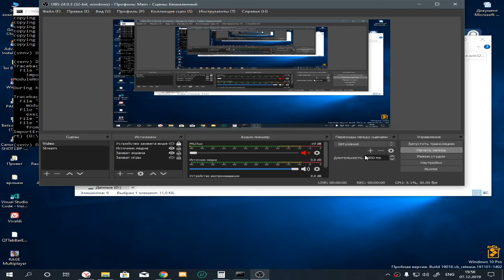Test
С уважением, Mit

Привет! :)))